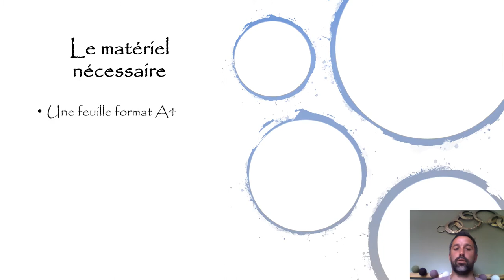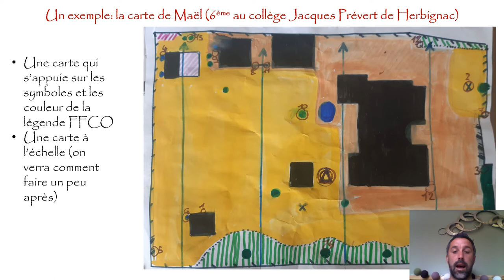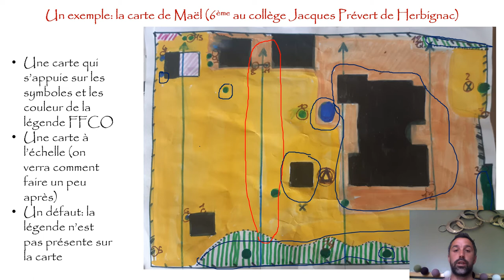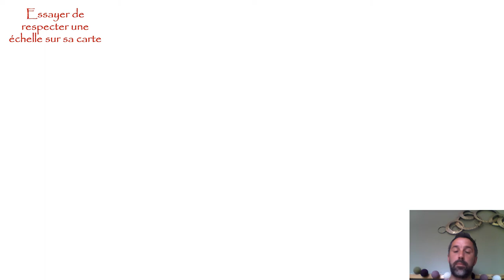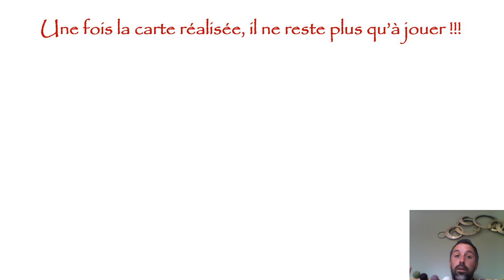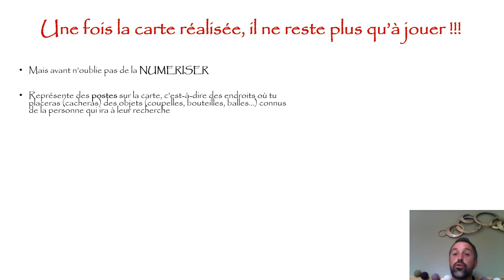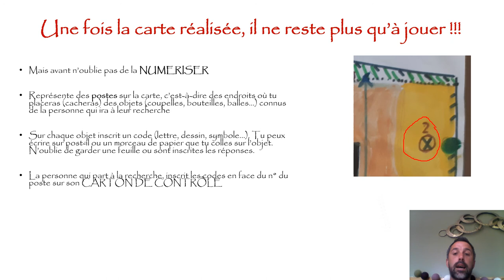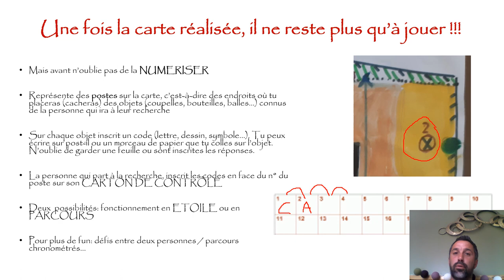Course d'orientation activité péda CO n°7: construire sa carte